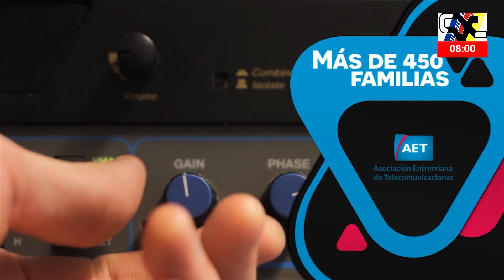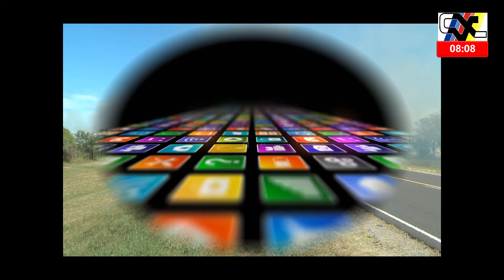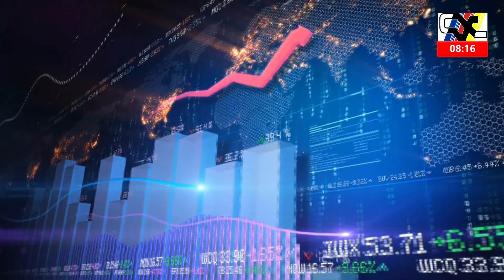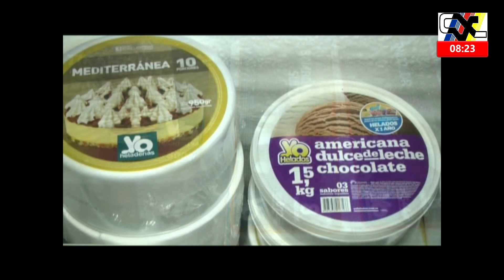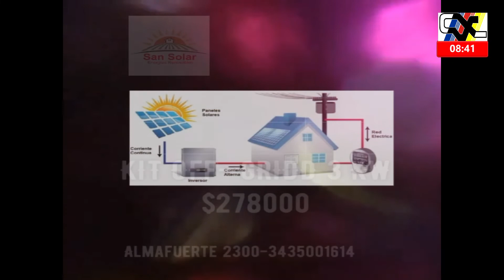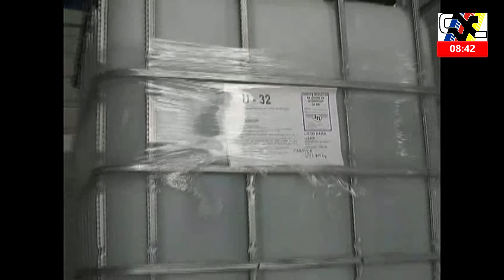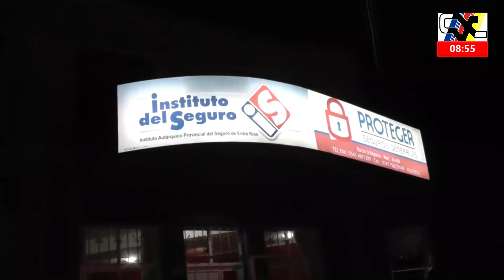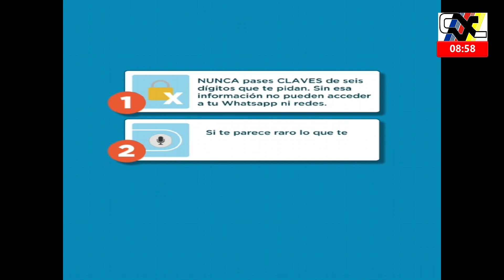Programa Segmento de Noticias - Miércoles 23 de noviembre de 2022